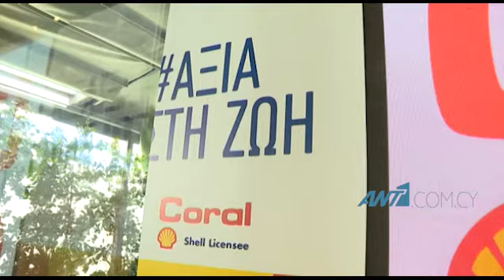Αξία στη ζωή: Ενώνουν δυνάμεις για μηδενικούς θανάτους